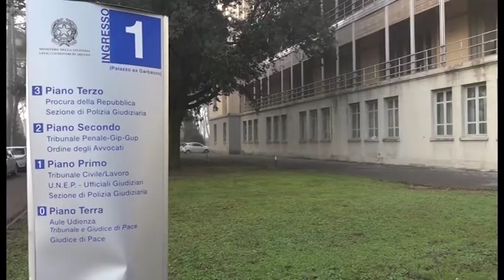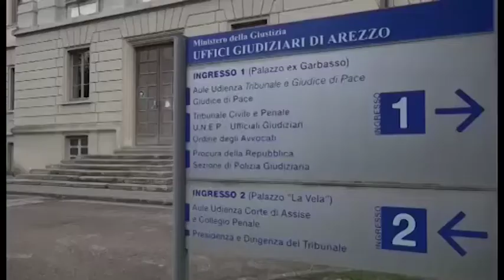Morte di Martina Rossi, gli imputati in aula: "nessuna violenza, lei si buttò"